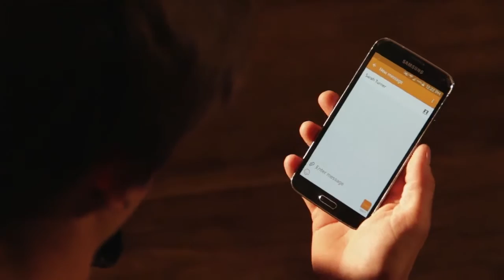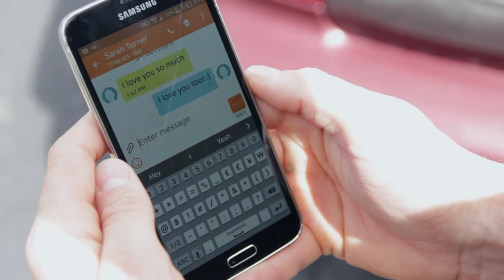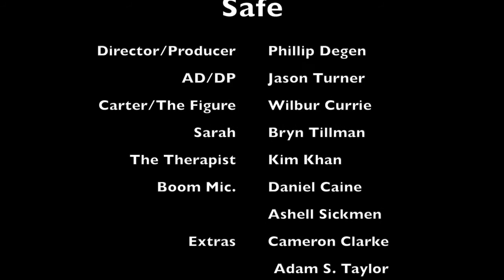"Home Safe" by Phillip Degen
The final project of my first semester at Colorado Film School is finally here! "Home Safe" is a psychological horror with a touch of surrealism. Writted, produced, directed, and edited by Phillip Degen. Assistand Director and Director of Photography was Jason Turner. Starring Wilbur Currie as Carter and the figure, Bryn Tillman as Sarah, and Kim Khan as the therapist. I cannot possibly thank everyone involved in this film behind or in front of the camera for your help!